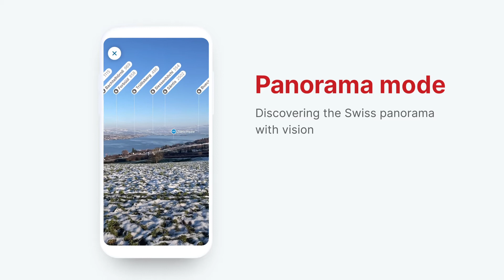swisstopo app – precise maps for Switzerland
Discover even the remotest of places in Switzerland with the best map quality. The free map app from swisstopo brings the National Maps of Switzerland, together with many other topics such as hiking, cycling, snow sports and aviation, to your smartphone and tablet. Depending on your interests, themes and content can be added to the background map. Simple operation, the ability to plan and record tours and experiencing the landscape in panorama mode are the hallmarks of the app.
Download the swisstopo app free-of-charge from the App Store or Google Play.